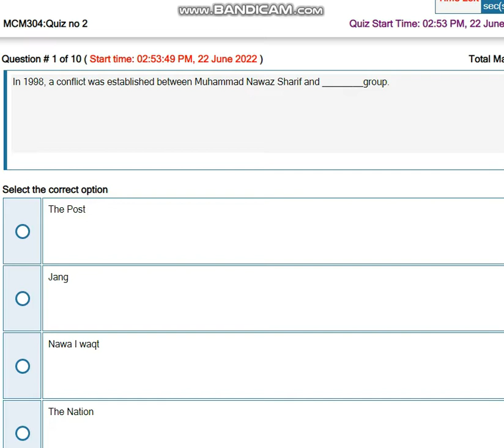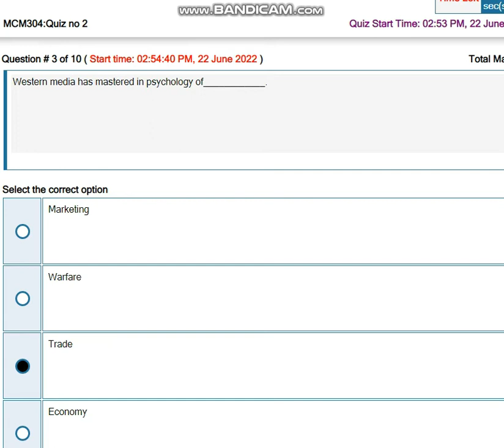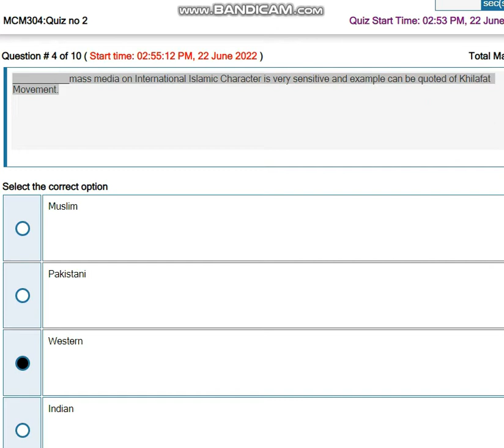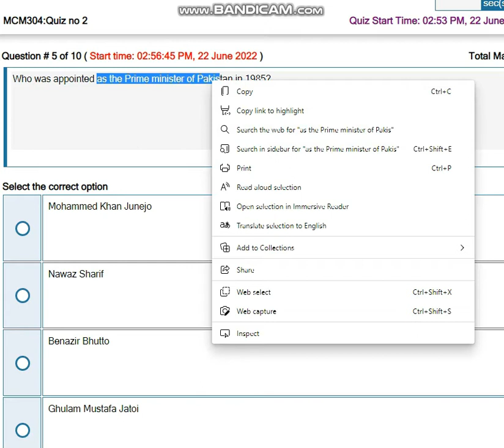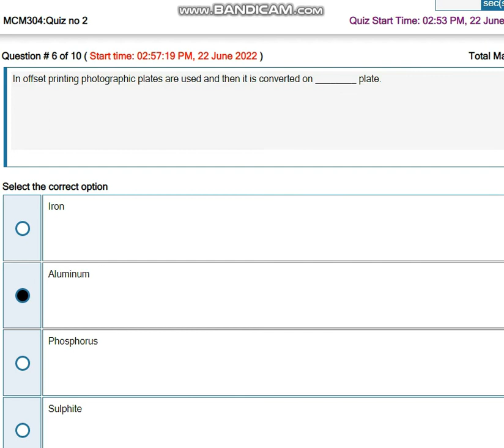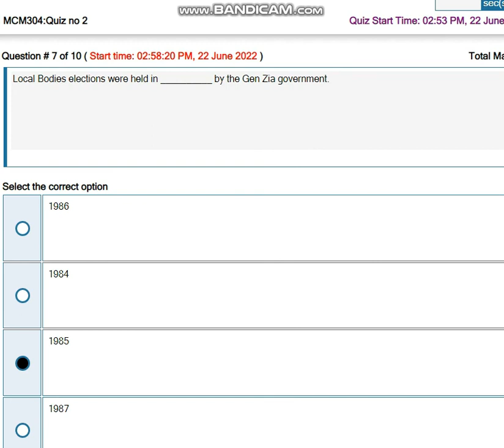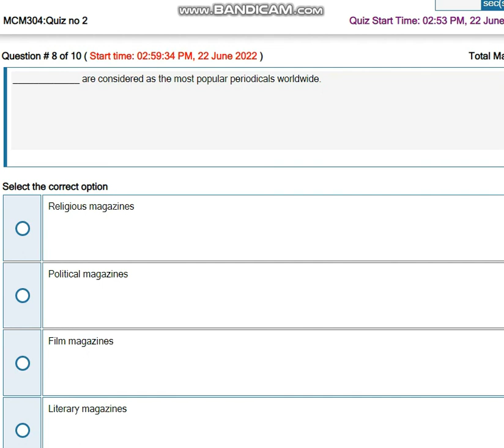MCM304 - Mass Media in Pakistan Quiz no 02